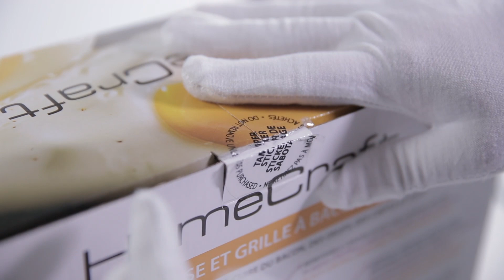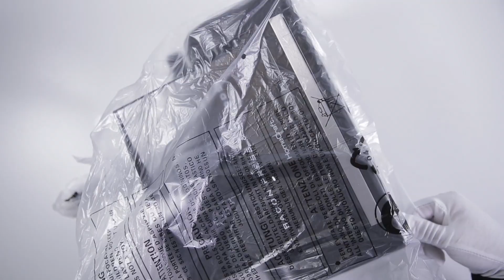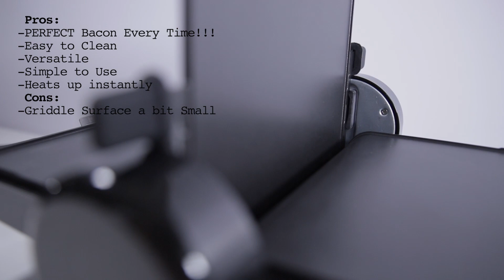Crispy & Grease-Free Bacon EVERY TIME!!! - HomeCraft Nonstick Electric Bacon Press & Griddle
🎬00:17 - Unboxing
🎬02:00 - Product Experience
🎬03:14 - Product Shots

***PRODUCT OVERVIEW***

HomeCraft Nonstick Electric Bacon Press & Griddle

What's In the Box:

👉Slim Folding Griddle
👉Non-Stick Center Plate
👉Removable Drip Tray

***PRODUCT DETAILS***

What we Liked:

👍PERFECT CRISPY Bacon Every Time!!! (Cook in Minutes)
👍Easy to Clean
👍Versatile (Can cook multiple items at once)
👍Simple to Use (Plug and Play)
👍Griddle Surface Heats Up instantly
👍Removable Drip Tray Catches All The Grease

What we disliked:

👎Griddle Surface a Bit Small

***PRODUCTION EQUIPMENTS***

Rovtop White Gloves
Canon EOS 5D Mark III Digital SLR Camera (Body)
Canon EOS 7D Mark II DSLR Camera Bundle
Canon EF 100mm f/2.8L IS USM Macro Lens
Canon EF 24-70mm f/2.8L II USM Standard Zoom Lens
Rode VideoMicPro Compact Directional On-Camera Microphone

***Credit***

Artist: Thomas Greenberg

***About Us***

Welcome to White Gloves Review, a new way to experience the concept of "see before you buy". Join us on this experiential journey as we unbox, showcase, and experience the various products across the internet. We are a group of average people, reviewing average everyday products for the average everyday customers. Be sure to turn up your volume to enjoy the full experience .